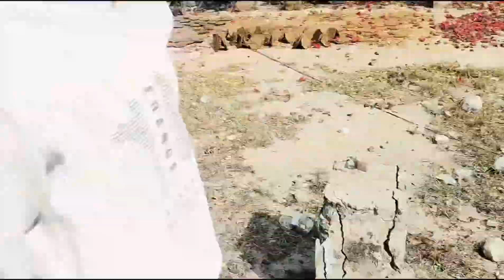kuch Vegetables rooftop par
kuch Vegetables rooftop par#plants#rooftopplants#vegetables for kids#vegetables song#vegetables name#gardening#diy#garden ideas#garden design